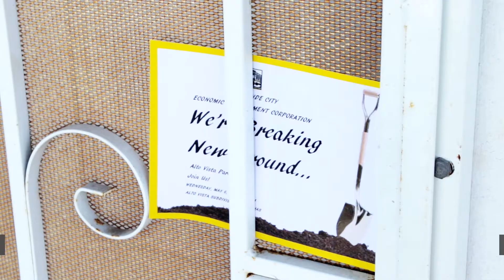Alto Vista Park Groundbreaking Ceremony Invitation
A City of Rio Grande City Production.